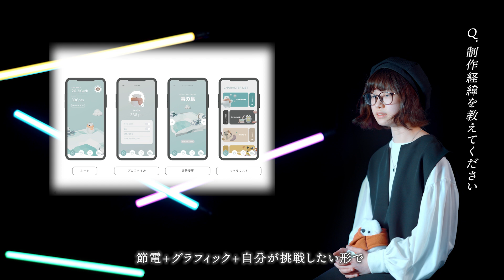【DIGITAL FRONTIER GRAND PRIX 2023】ベストグラフィック賞 『Lights Out 〜育成ゲームで楽しく節電するアプリ』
DIGITAL FRONTIER GRAND PRIX 2023
グラフィック部門ベストグラフィック賞

制作者：Dang Thanh Thao
デジタルハリウッド大学卒業